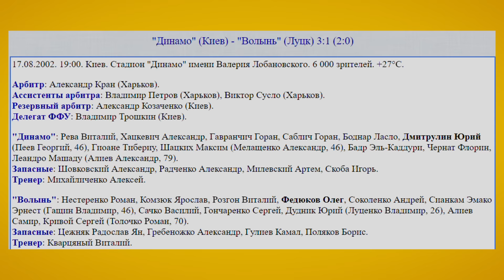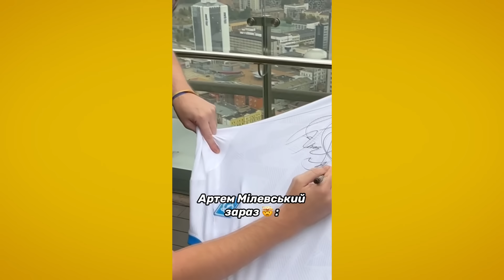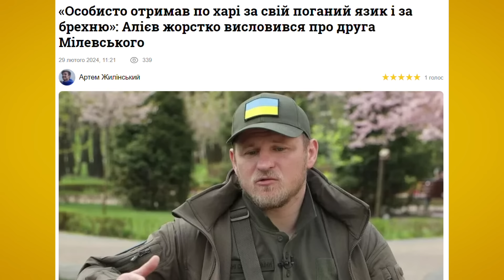ІНТЕРВ'Ю МІЛЕВСЬКОГО І АЛІЄВА: ХТО БРЕШЕ? ІСТОРІЯ ДРУЖБИ І КОНФЛІКТУ ДВОХ КЕНТІВ. ФІНІШ ЧИ ХАЙП?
ВЗБІРНА розповідає про те як народився та як помер супер дует українського футболу! Мілевський vs Алієв: на чиєму боці правда?

🔥 Дякуємо за молодість!
🔥 Загублені кар'єри
🔥 Ютубний успіх Мілевського
🔥 Нове життя Алієва у війську
🔥 Депресія і страх Мілі
🔥 Скандальний підкаст у Волошина

0:00 Об'єднані футболом!
0:30 Про що випуск?
01:39 Як зародилась епохальна дружба?
03:36 Нічне життя
04:40 Життя після футболу
05:34 Алієв у ТРО
06:30 Зашквари Мілевського
07:55 Як Міля потрапив на лікування
09:30 Мілевський і Волошин, скандальний підкаст
10:05 Алієв: для мене його не існує!
11:20 НЕВЖЕ ЦЕ ПРОСТО ХАЙП?!